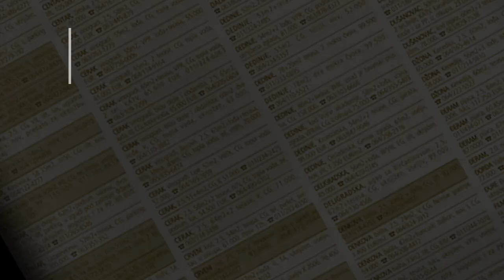prodaja kuće Velika Mostanica Lipovacka 93m na 12 ari - Beograd Cukarica